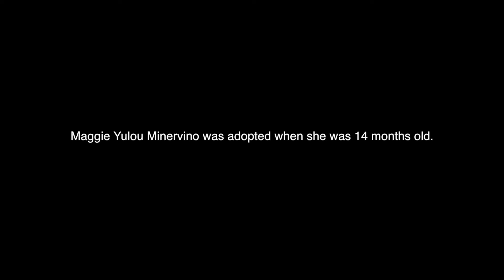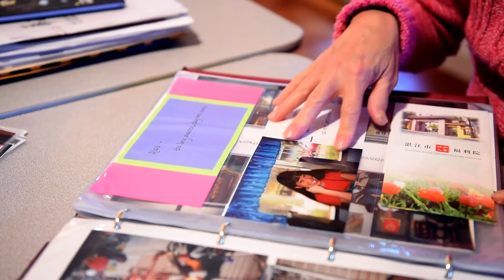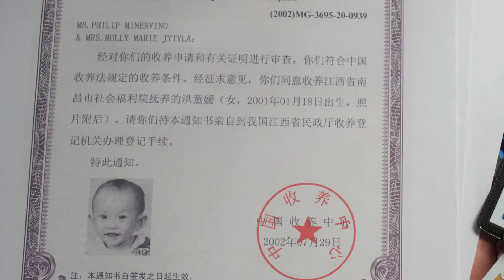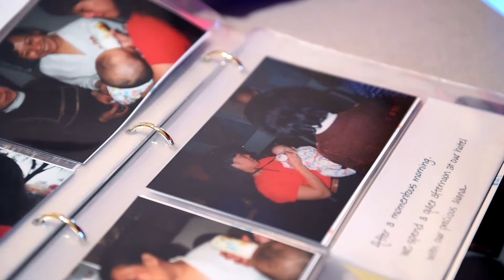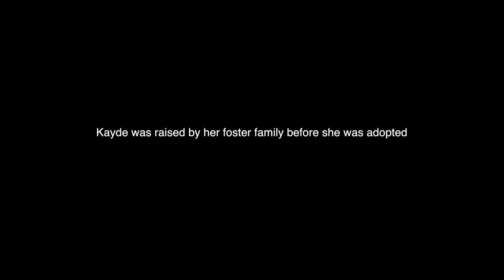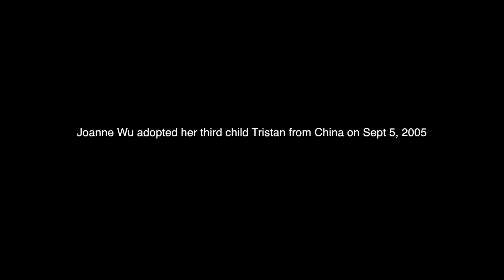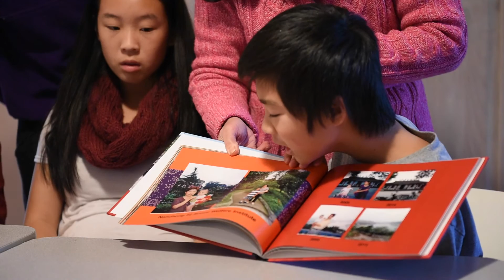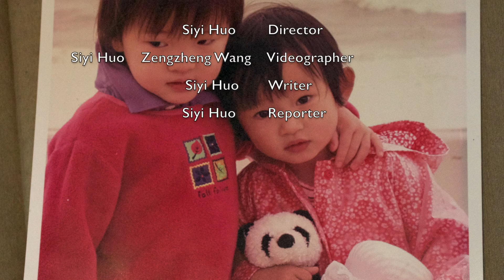Two Homelands,One Love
How to define home and homeland when one is situated in America but was born in China? This is a journey of understanding, love and forgiveness of two Chinese adoptive families in the United States.